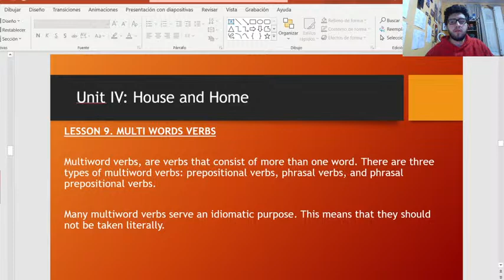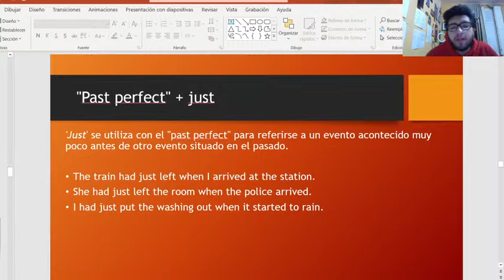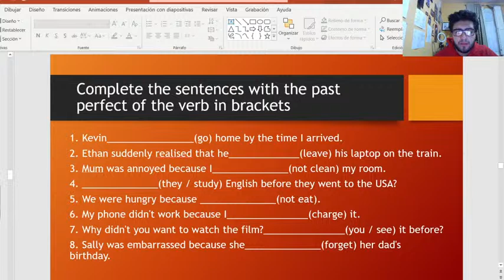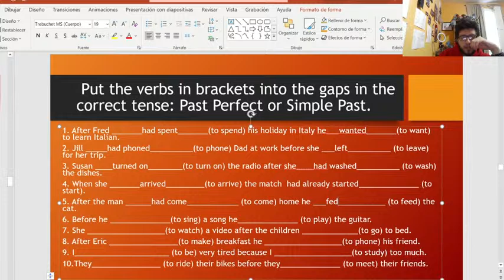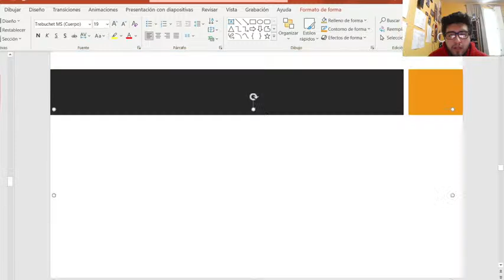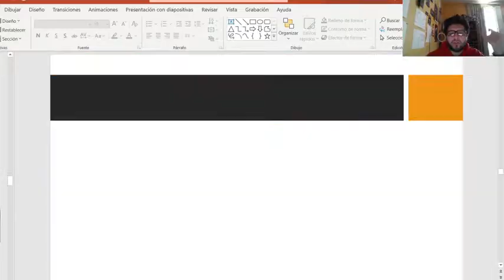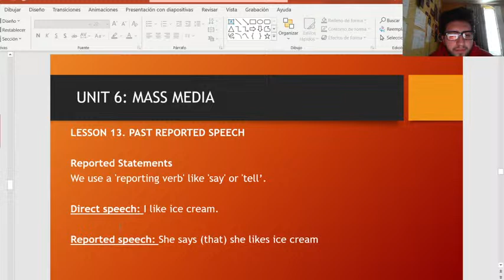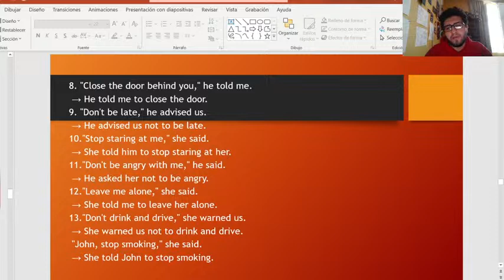Inglés IV 19 de octubre de 2021